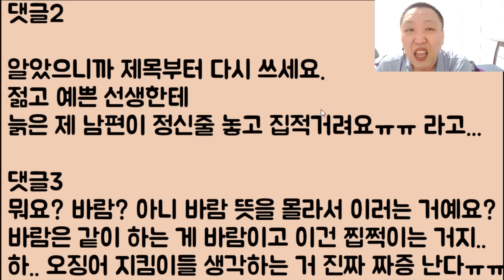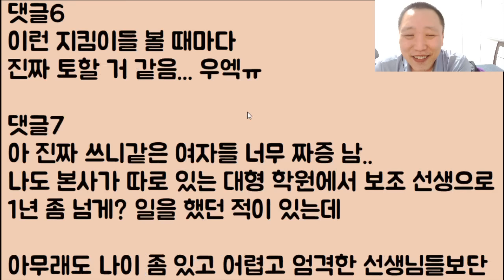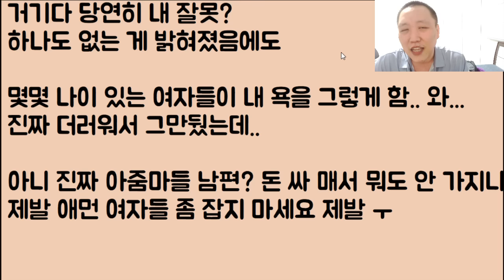[아니 이 냔이?🤣🤣] 나는 개를 키워야 하기 때문에 빌라에 들어갈 생각인 건데 사람들이 절대 죽어도 안 된다고 하네요? 아니 이거 뭐죠? 그냥 내 자유 아닌가요??